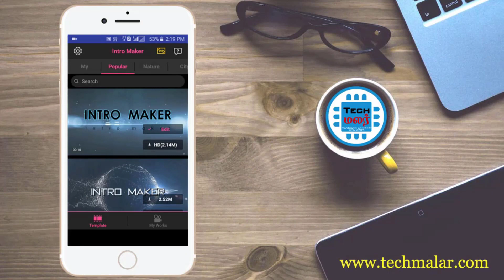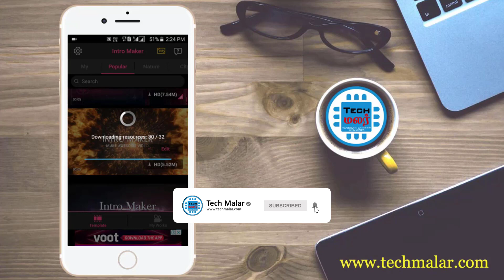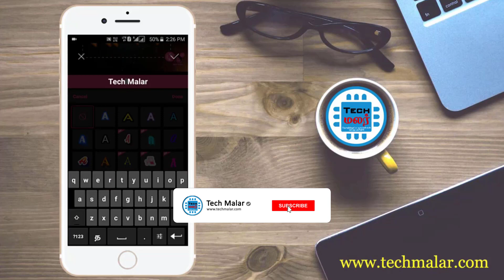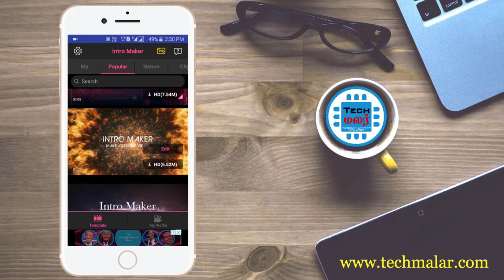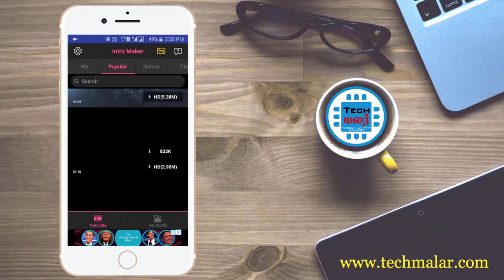How To Create Beutiful Intreo Video On Android in tamil | Tech Malar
How To Create Beutiful Intreo Video On Android in tamil

Tech Malar is a YouTube Channel, Where you will find tamiltech and Android Apps videos, New Video is Posted Everyday :)